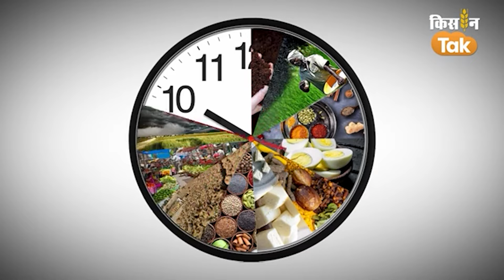Aadhar की तरह UP में 1 जुलाई से बनेंगे Kisan Card, इसी के जरिए मिलेगी PM Kisan की किस्त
उत्तर प्रदेश के किसान सरकारी योजनाओं का ज्यादा से ज्यादा लाभ उठा सकें, इसके लिए किसान कार्ड को आधार की तरह बनाने की योजना तैयार की गई है. इसमें किसान का आधार नंबर, खेत का रकबा, खसरा नंबर जैसी जानकारी दर्ज करनी होगी. इसके बाद एक किसान नंबर जारी होगा.  इस नंबर के जरिए ही संबंधित किसान की पूरी डिटेल देखी जा सकेगी. 31 जुलाई तक रजिस्ट्री के लिए हर गांव में शिविर लगाए जाएंगे. किसान कार्ड के जरिए योजनाओं का सीधा लाभ मिलेगा.